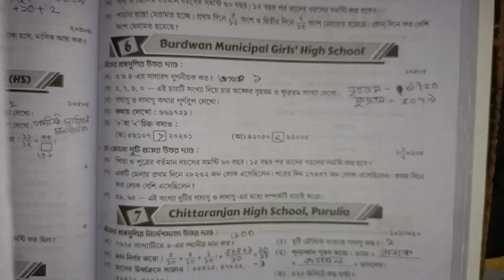RAY & MARTIN QUESTION BANK 2024 Math Class 5 Chittaranjan High School, Parulia